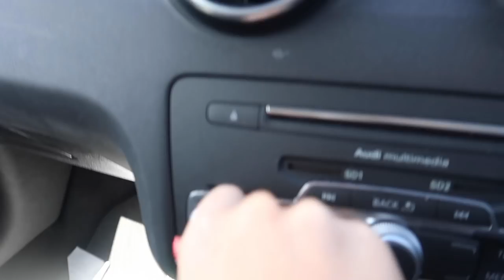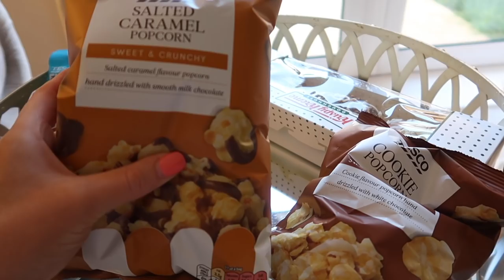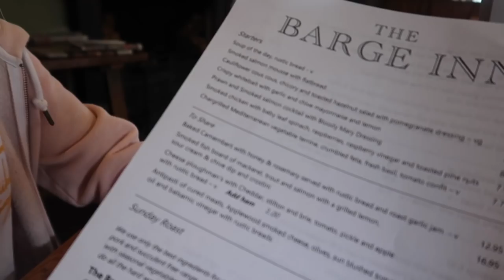WEEKEND VLOG - HOMESENSE SHOP WITH ME + DEEP CHATS | SPRING 2019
WEEKEND VLOG / SHOP WITH ME AT HOMESENSE / SPRING 2019

Hello gorgeous angels! I hope you love today's cheeky little bonus upload, I just spontaneously decided to vlog this weekend & really hope you guys enjoy it :) love you so much, I hope everyone has had a wonderful bank holiday! xxx

ANGEL WREATH -
CODE ANGEL20 will get you £20 off! YAYYYY